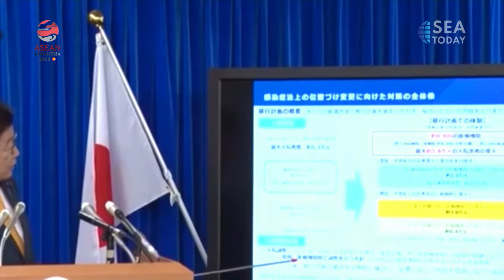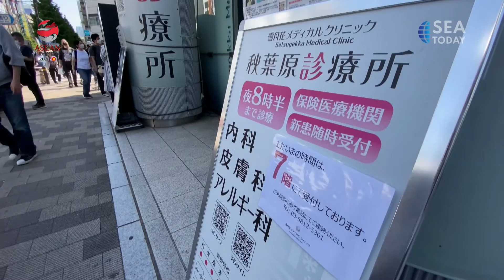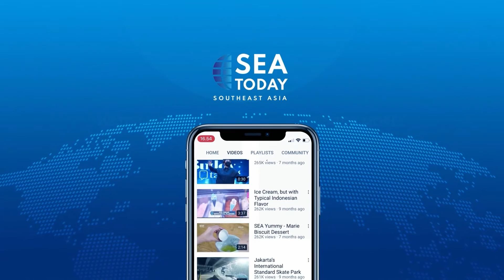Japan to Downgrade COVID-19 as Category 5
Hari ini, tanggal 8 Mei, Jepang akan menurunkan status coronavirus. Dengan penurunan tersebut, COVID-19 akan memiliki status yang sama dengan flu biasa.

Untuk video selengkapnya, silakan kunjungi kanal Youtube SEA Today News atau klik tautan di bio. Kamu juga bisa menonton dan mengakses SEA Today melalui aplikasi, website, atau berbagai platform favoritmu seperti IndiHome TV CH. 101 HD, MAX Stream, MOLA, My Republic, Vidio, MNC Vision, MNC Play, dan FIRST Media.

Today on May 8, Japan is set to officially downgrade the legal status of coronavirus. As such, COVID-19 will have a similar status to seasonal influenza.

You can also watch and access SEA Today through your favorite application, website or various platforms such as IndiHome TV CH. 101 HD, MAX Stream, MOLA, My Republic, Vidio, MNC Vision, MNC Play, and FIRST Media.